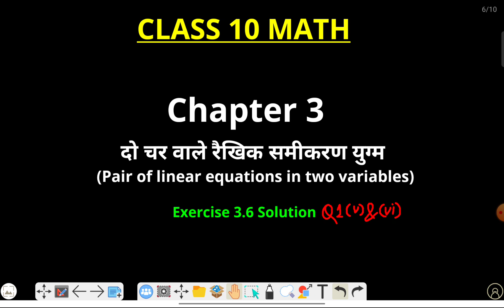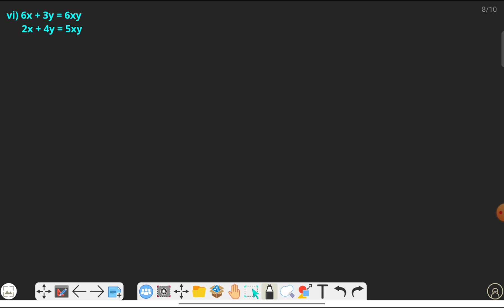Class 10 Maths Chapter 3 Exercise 3.6 Question 1(v)&(vi) Bihar Board | Ncert Text Book | Up Board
Class 10 Maths Chapter 3 Exercise 3.6 Q1(v)&(vi) Solution || ncert class 10 maths chapter 3 exercise 3.6 Q1(v)&(vi) solution

In this video, we'll walk you through:
- {Q1(v) solution}
- {Q1(vi) solution}

TIMESTAMPS
0:00 Intro
0:20 Q1(v) details solution
11:04 Q1(vi) details solution

Our channel is about {9th & 10th hindi medium}. We cover lots of subjects such as {maths}, {physics} and {chemistry}